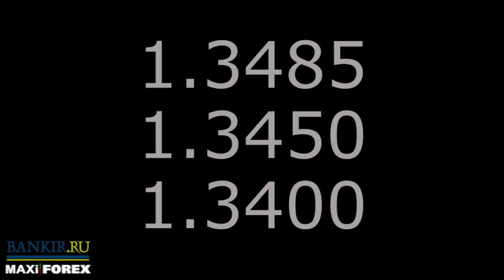Weekly-23.09.2013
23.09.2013. Bankir-TV-MaxiForex. Бонус до 5000$

Видео обзор финансового рынка России и мирового валютного рынка Форекс (FOREX) от и Банковcкие и финансовые новости, прогноз курсов валют - доллар, евро, фунт... Читайте